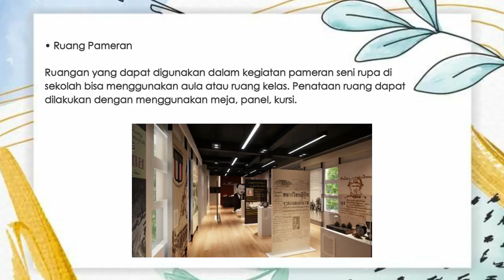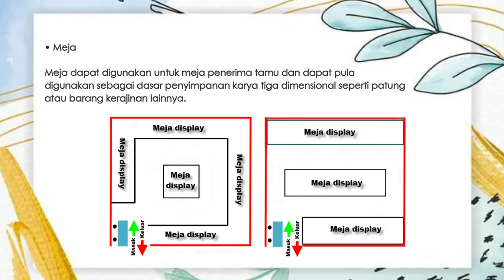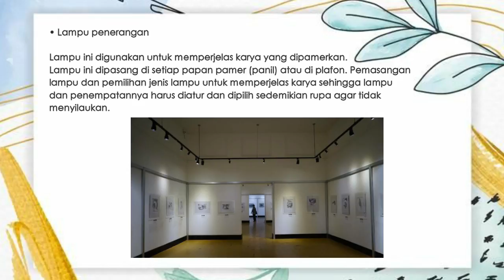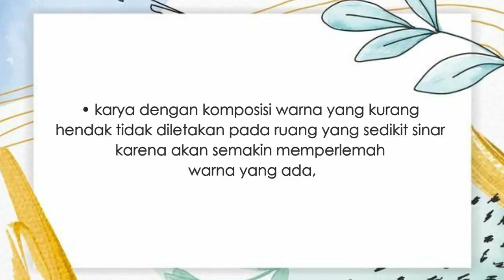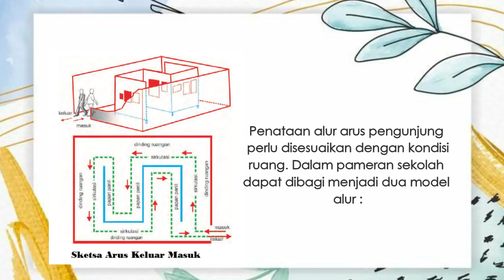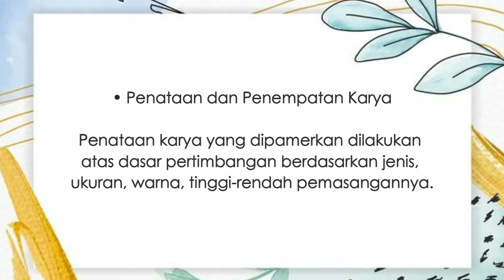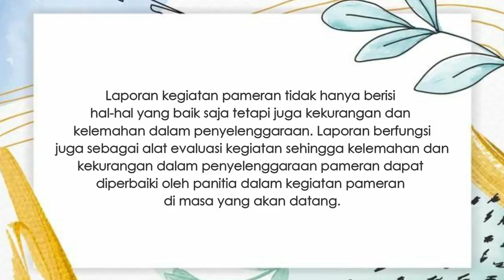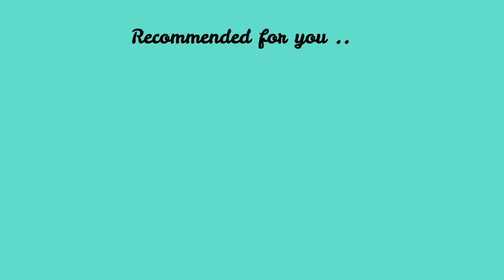PAMERAN KARYA SENI RUPA PART 2 | MATERI SENI BUDAYA KELAS X SEMESTER 2